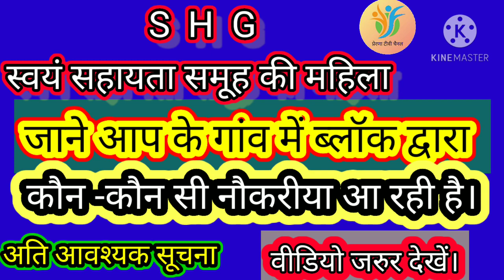स्वयं सहायता समूह में कौन कौन सी नौकरियां दी जा रही हैं।Best Earning jobs SHG